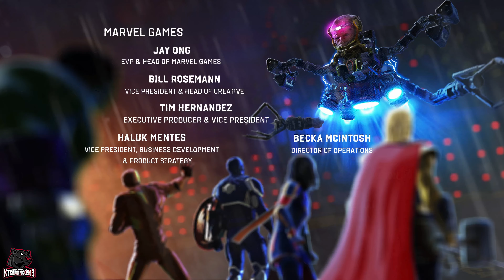MARVEL AVENGERS (FULL GAME) Walkthrough Gameplay Part 18 - FINAL MISSION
Marvel's Avengers is an upcoming action-adventure video game co-developed by Crystal Dynamics and Eidos-Montréal and published by Square Enix. Based on the Marvel Comics superhero team the Avengers, the game is inspired by the long-running comic book mythology and adaptations in other media. The game's main storyline takes place five years after A-Day, a celebratory day for the Avengers wherein a tragedy resulted in death and destruction, and the Avengers were blamed. The team is forced to reassemble to save the world from peril in the form of A.I.M. led by MODOK which threatens ending the world from superpowers.

The game features an online co-op mode, allowing players to assemble a team of heroes of their own. The initial playable characters include Steve Rogers / Captain America, Tony Stark / Iron Man, Bruce Banner / Hulk, Thor, Natasha Romanova / Black Widow, and Kamala Khan / Ms. Marvel, with more becoming available to players post-launch.
Marvel's Avengers is a third-person, action-adventure game that combines an original, cinematic story with single-player and co-operative gameplay. The game can be played offline as a single-player experience or online with up to four people during certain aspects of the game.[2] The game will feature customization options including abilities and costumes, which can be upgraded using a skill tree. Costumes have been sourced from "all corners of the Marvel universe" and can be earned in-game or bought separately as DLC.[3][4] Players will also be able to receive free updates containing new regions and characters.[5]